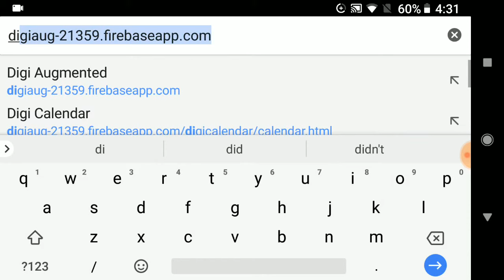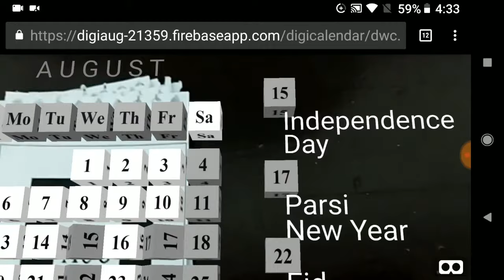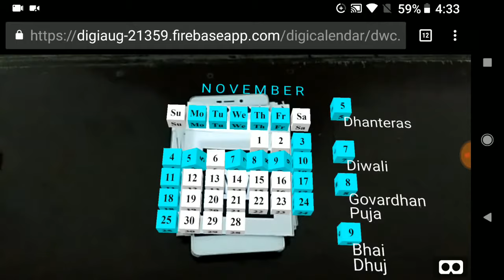Augmented Reality Calendar: Digi Calendar 2018